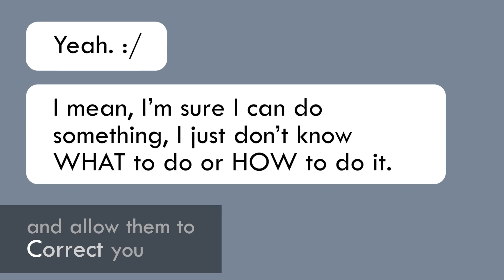How to (Actually) Help Someone Who's Depressed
It can be hard to watch someone you care about struggle with depression, especially when nothing you say seems to make a difference. Here's how to (actually) help.

People who take their lives don't want to die—they just want to stop hurting.

If you have a friend or family member that's been dealing with depression and you suddenly see an upswing in their mood, pay close attention. Signs of suicide are an abrupt sense of calm, giving gifts and personal possessions (especially valuable items or items of personal significance/sentimental value).

The most important thing you can do if you're feeling suicidal is to tell someone. These numbers are free, confidential and avail 24/7: